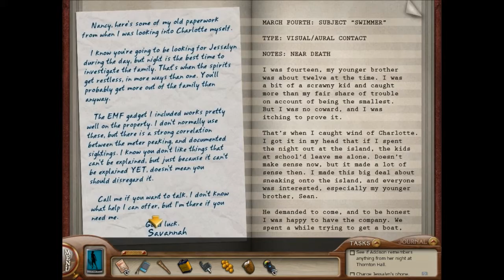Nancey Drew Ghost Of thorton hall part 1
welcome to part 1 of nancey drew ghost of thorton hall